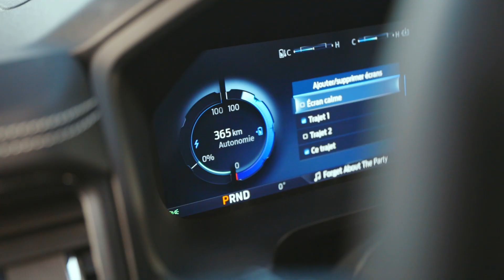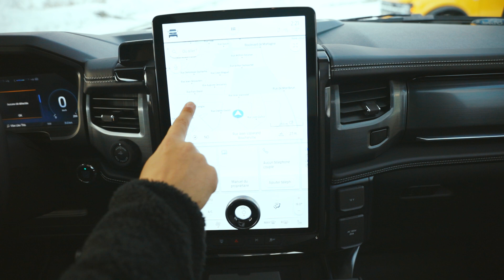Ford Boisvert Vidéo Lightning Avec Audio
Fondée en 2016 par Hugo Isabelle, Profila a vu le jour comme une entreprise de production vidéo. À travers les années et la diversification de notre portfolio, Profila s’est forgée une place dans son domaine qui rayonne maintenant partout au Canada. Profila est une agence créative spécialisée en création de contenu. Depuis les dernières années, notre équipe de production se déplace à travers le globe pour créer du contenu vidéo qui dépasse largement les attentes. Parmis nos clients, nous comptons ICAR Route 66, BMW Trois-Rivières, la corporation des propriétaires immobiliers du Québec, Énergie Cardio, Café Barista et bien plus encore. Notre approche multiplateforme de la création de contenu et notre capacité à s’adapter aux besoin de nos clients est l’une de nos forces.